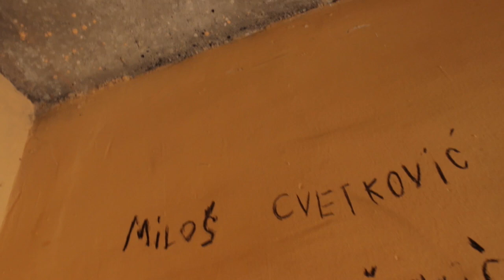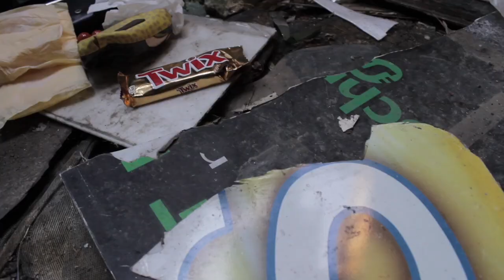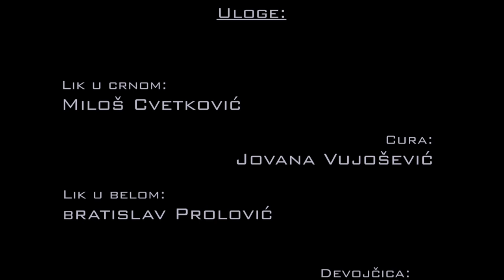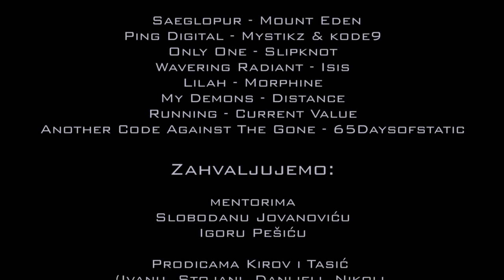Krug (Circle) Short Movie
Uloge:

Maša Kirov